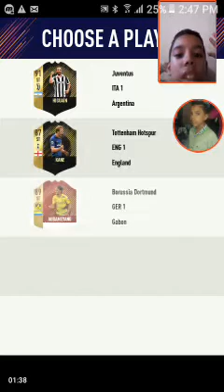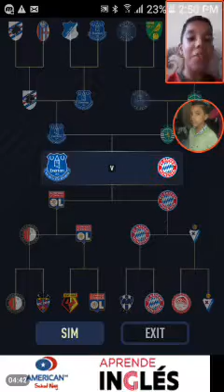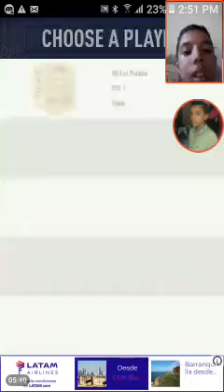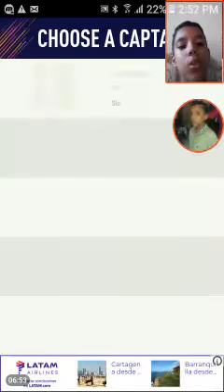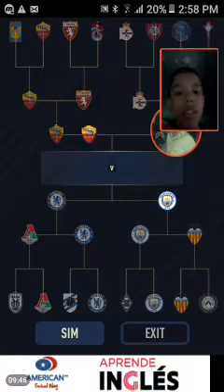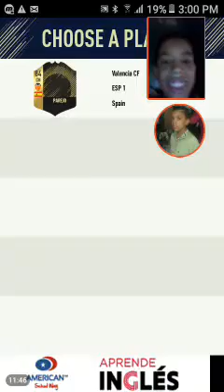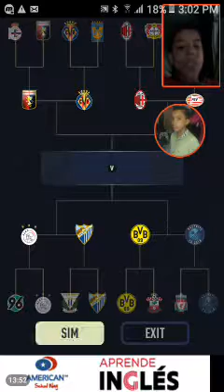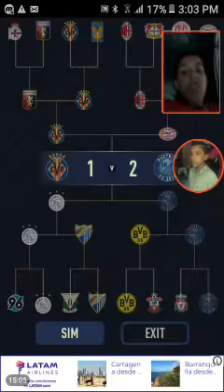Me sale kante de bruyne y modric en un fut draft